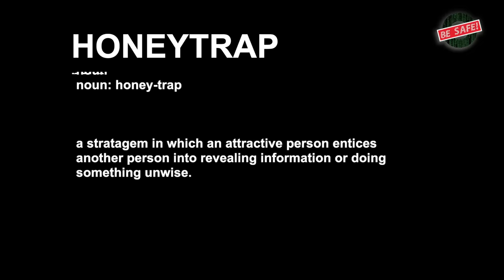HONEYTRAP | Be Safe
Honey Trapping is easy when targeted towards middle aged men who are rich and successful. Beware of such scamsters who give you unwarranted attention! Watch what happens with Jayesh Parekh in HONEY TRAP now streaming on @BeSafeBySIT

Watch such eye-opening stories on  @SuperbIdeasTrending 's venture BE SAFE as we get ready to launch the second season.

INTRODUCTION: BE SAFE is an endeavour by Shitty Ideas Trending to address the growing concern of online safety. This is affecting everyone who uses the internet which makes the range of affected as wide as ages 7-8 years and upwards. Creator Mohit Hussein and partner Chhavi Mittal bring these videos to you and sincerely dedicate them to every internet user in today’s day and age.

Credits:

Created By: MOHIT HUSSEIN
Produced By: WORKSHOP INC
Directed By: MOHIT HUSSEIN
Written By: MOHIT HUSSEIN, JAYESH JOSHI
Creative Director: CHHAVI MITTAL
Cast: REVATHI IYER, MEHUL NISAR, VARTIKA PUNJABI, ARPITOSH DHING
Head of Production: EHTESHAM HUSSEIN
Line Producer: FRESHWATER FILMS AND TELEVISION
DOP: MOHIT HUSSEIN
Associate Director: JAYESH JOSHI
Social Media Head: CHHAVI MITTAL
Chief Editor & Post Production Head: ASHISH JHA
Sound Engineer: SIKANDAR SHAIKH
 Camera Partner: PANASONIC LUMIX S1H
Production Manager: VIDIT KANOJIA
Social Media Manager: PHANTOM WORDS
Associate Editor: SANDEEP KUMAR SANDY
Production Intern: DHANUSH KUMAR
Make Up: ASHOK GALPHADE
Hair Stylist: MINAKSHI DULLARWAR
Production Boys: JAYANAND KUMAR, SUMAN YADAV
Lights: KHUSHI LIGHTS
Light men: BHARAT TIWARI, MUNNA YADAV
Setting Boys: SANTOSH MOURYA, IMRAN SHAIKH
Additional Equipment: VIDEO PLUS
Attendant: MUKESH PANDEY
Location: WORKSHOP INC STUDIOS